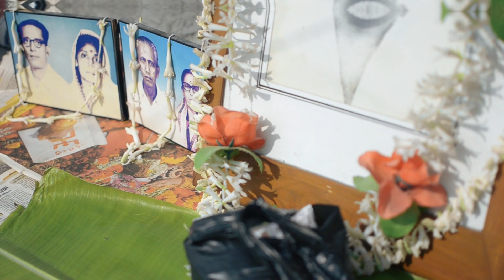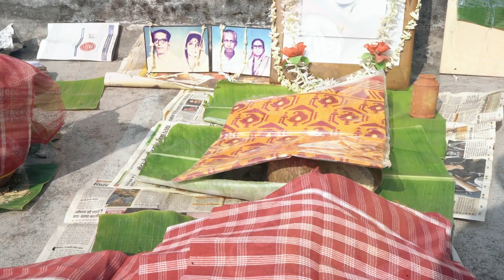Somarpita Wedding Bidhi + Adhibas 2021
𝑪𝒓𝒆𝒂𝒕𝒊𝒗𝒆 𝑷𝒉𝒐𝒕𝒐𝒈𝒓𝒂𝒑𝒉𝒚 𝒂𝒏𝒅 𝑪𝒊𝒏𝒆𝒎𝒂𝒕𝒐𝒈𝒓𝒂𝒑𝒉𝒚
As per your Budget